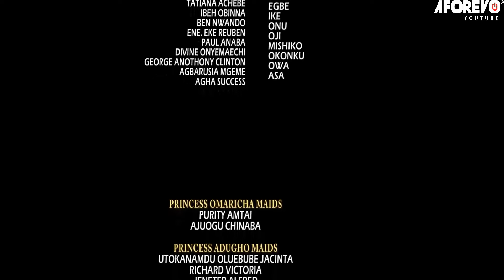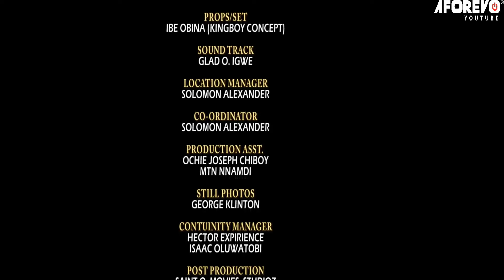Affliction - A Nigerian Movie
In this Nigerian epic movie, calamity is open the land because of injustice against an innocent woman, who will save the land
Nigerian Movie  Starring; Ruby Orjiakor, Collins Ejike, Doris Ugo